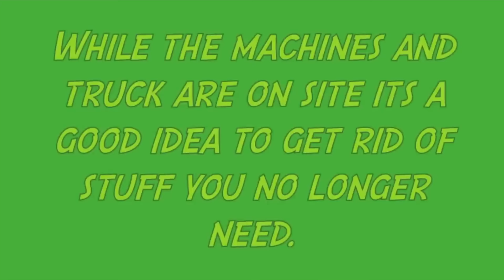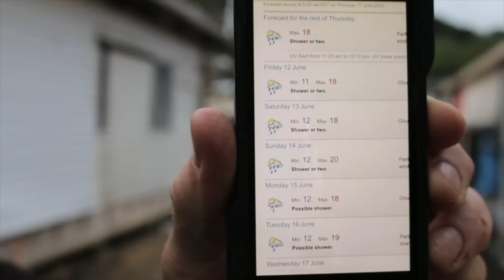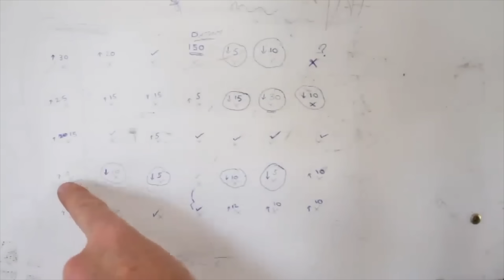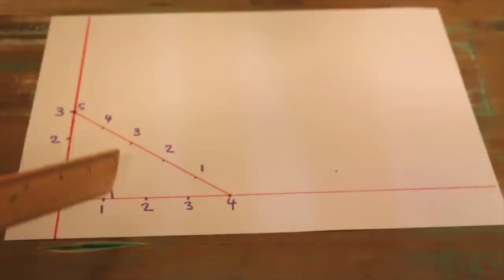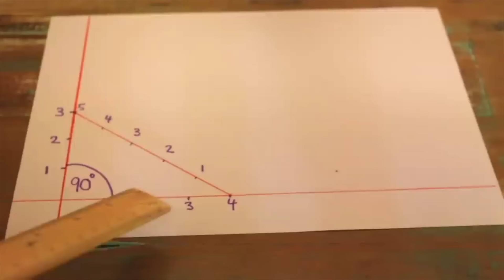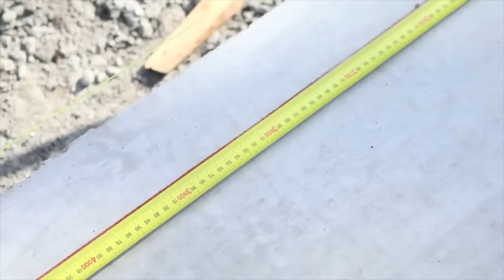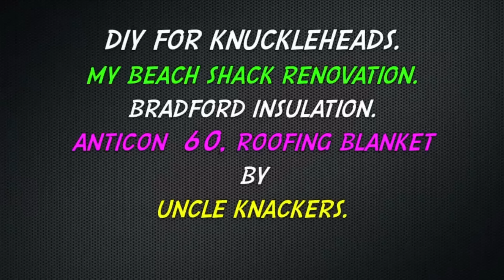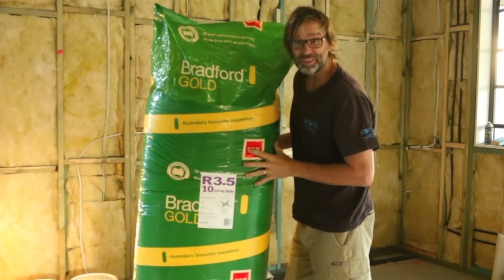This Beach Shack Renovation Almost Destroyed Me!!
Renovating a house as an Owner Builder can offer a minefield of challenges that test the resolve of even the most hardy of us DIY enthusiasts! So join me as l experience the highs and the lows and venture into the world of building your own house from demolition right through to completion! This is Part 1 of a Two Part series. I know the videos are long but we have a lot to cover so sit back, relax, grab yourself some popcorn and a cold beverage and let’s get into!

Before l go on...

Please help my Channel to keep producing DIY Educational Content by contributing with a small donation. Your generosity is much appreciated and goes a long way to keeping the lights on over here at DIY For Knuckleheads….. Many thanks in advance. Cheers.

Click here to be notified of when Part Two is Live on YouTube!
Link to the Interview with Tony Ross from Design 22 in regard to the actual house Plans

Build Safely and more Effectively with my following two Masterclasses.
The Circular Saw Masterclass is a course that encompasses all aspects of the saw from buying, to using, all at the same time giving you the confidence to safely and effectively use the tool.

The Mitre Saw Masterclass is a course that encompasses all aspects of the saw from buying, to using,  all at the same time giving you the confidence to safely and effectively use the tool.

Artist: Kevin McLeod
Music Title: Acid Jazz, Feeling Good and Local Forecast - Elevator

Have a great day and l’ll see you again real soon. 😁